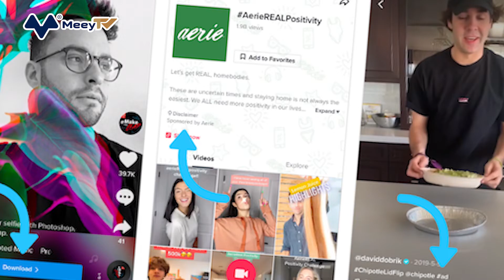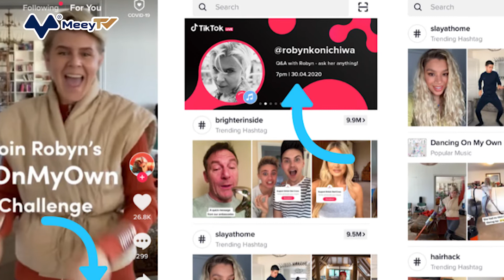DOANH THU QUẢNG CÁO CỦA TIKTOK BẰNG TWITTER VÀ SNAPCHAT CỘNG LẠI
Theo công ty nghiên cứu Insider Intelligence, doanh thu từ quảng cáo của nền tảng chia sẻ video TikTok được dự đoán có thể sẽ tăng gấp ba lần vào năm 2022 với hơn 11 tỷ USD, vượt qua doanh thu của hai đối thủ là Twitter và Snap, cộng lại.
TikTok, thuộc sở hữu của ByteDance, là một trong những ứng dụng truyền thông xã hội phổ biến nhất thế giới, với hơn 1 tỷ người dùng đang hoạt động. Debra Aho Williamson, nhà phân tích tại Insider Intelligence, cho biết: “Lượng người dùng của TikTok đã bùng nổ trong vài năm qua và lượng thời gian người dùng dành cho ứng dụng là rất lớn. Twitter và Snapchat dự kiến ​​sẽ tạo ra lần lượt 5,58 tỷ USD và 4,86 ​​tỷ USD doanh thu quảng cáo cho năm 2022, với tổng giá trị vẫn thấp hơn 11 tỷ USD dự kiến ​​cho TikTok."
Cũng theo Insider Intelligence, 6 tỷ USD hoặc hơn một nửa doanh thu quảng cáo năm nay của TikTok dự kiến ​​đến từ Mỹ, bất chấp những lo ngại về luật pháp về việc dữ liệu người dùng từ Mỹ được chuyển sang Trung Quốc.
Năm nay, nền tảng này dự kiến chiếm 2,4% trong tổng số gần 250 tỷ USD mà các công ty chi cho quảng cáo trên nền tảng số ở Mỹ, con số này chỉ kém YouTube khoảng một phần trăm và nhiều hơn những gì Snapchat và Twitter sẽ nhận được từ quảng cáo cộng lại.
Báo cáo của Insider Intelligence cũng lưu ý rằng nguồn thu của TikTok thấp hơn so với Google và Meta. Hai ông lớn dự kiến sẽ chiếm 28,2% và 22,3% thị trường quảng cáo kỹ thuật số của Mỹ trong năm nay.
Năm ngoái, TikTok đã đạt 1 tỷ người dùng hoạt động hàng tháng, tăng 45% so với giữa năm 2020, mặc dù công ty nêu chi tiết 1 tỷ người dùng này đến từ đâu, nhân khẩu học như thế nào, thời gian dành trên ứng dụng là bao nhiêu...